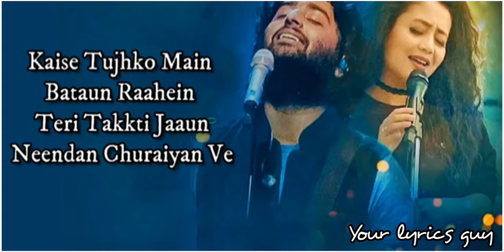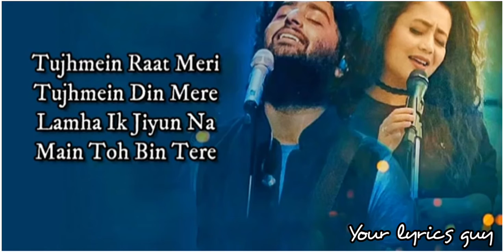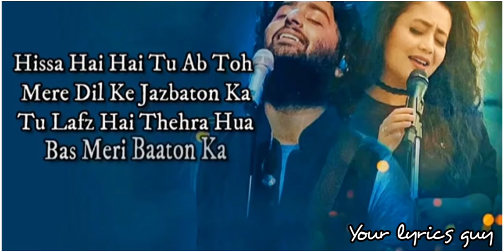Full Vedio: Tu Hi Yaar Mera |Pati Patni Aur Woh | Kartik A, Bhumi P,Anayna P |Rochak,Arijit S,NehaK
TU HI YAAR MERA LYRICS TRANSLATION | (FROM “PATI PATNI AUR WOH”)

Find out the translation of the brand-new song ‘Tu Hi Yaar Mera Lyrics’ with vocals of ‘Arijit Singh’ feat. Kartik, Bhumi & Ananya from Pati Patni Aur Woh movie. Kumaar is lyrics writer for ‘TU HI YAAR MERA TRACK’ and Rochak Kohli produces music for the following lyrics.